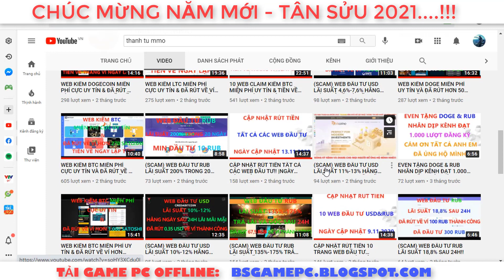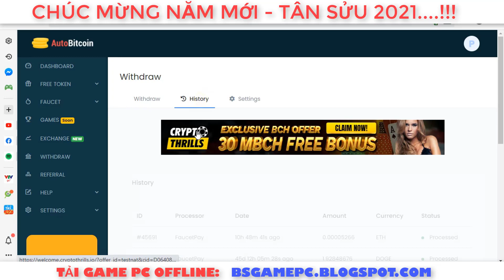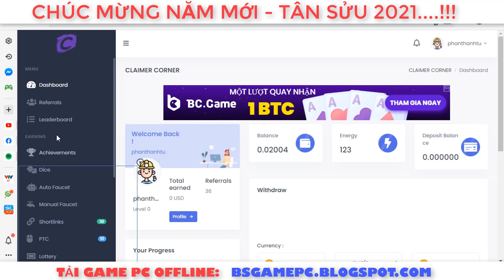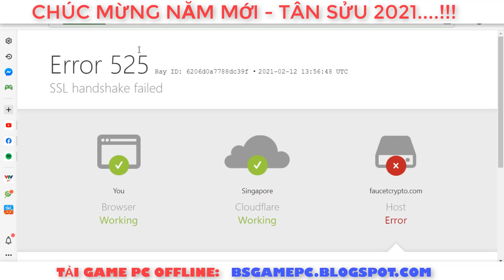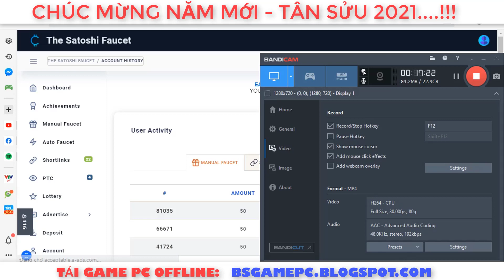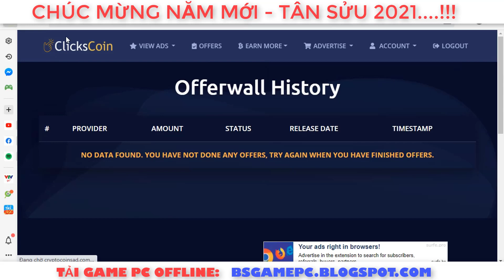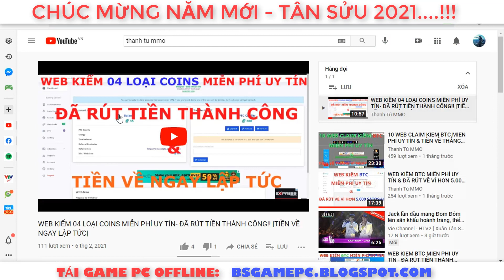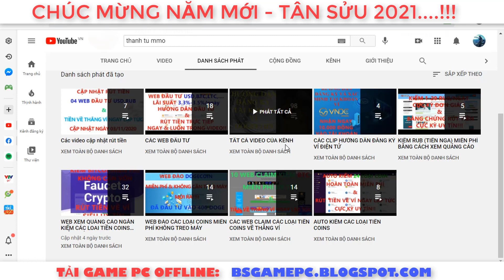TỔNG HỢP RÚT TIỀN 19 WEB KIẾM BTC UY TÍN HIỆN NAY!! |NGÀY CẬP NHẬT NGÀY 12.2.2021